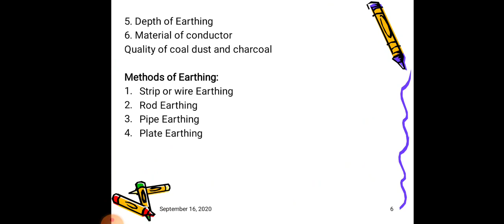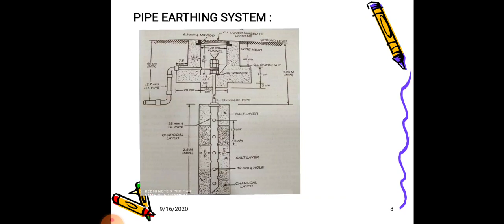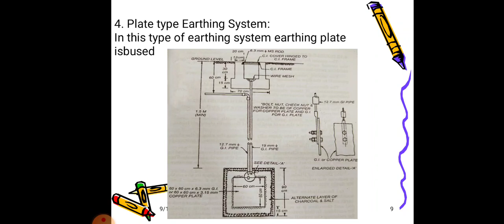EE-303 Plate type Earthing System Vijay Bhartiya LECTURER-EE